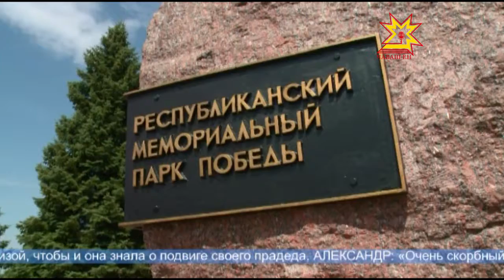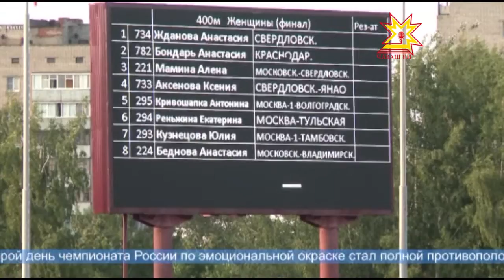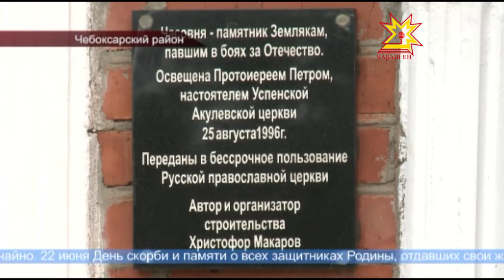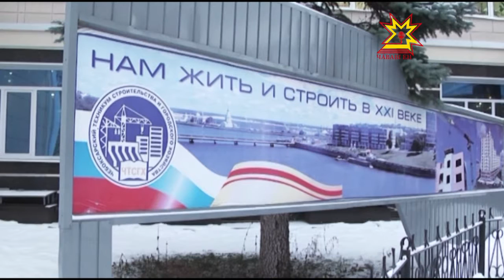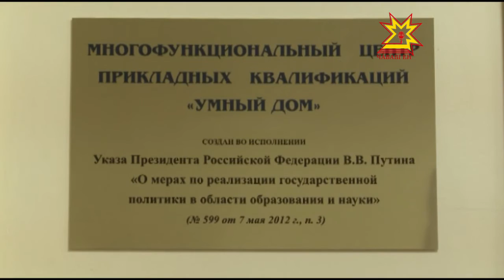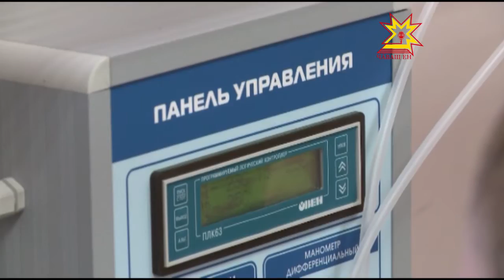Республика 22 06 2016 на русском языке Вечерний выпуск